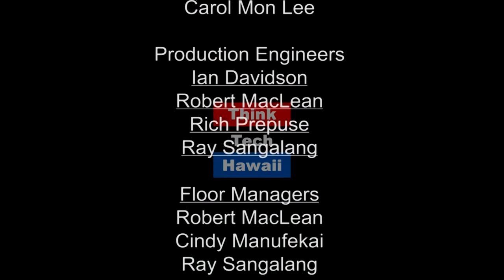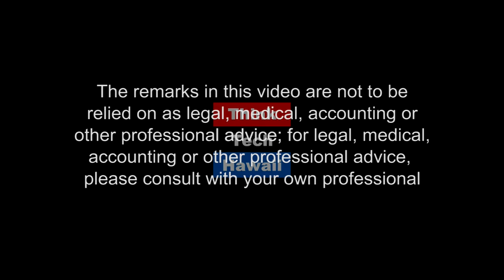Misunderstanding Economics: Interview with Paul Brewbaker (Hawaii Together With Keli'i Akina)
Dispelling a variety of economic misconceptions.

What do volcanoes, trade wars, and housing bubbles have to do with each other?  These are just a few of the economic topics with which many of Hawaii's policymakers are woefully unfamiliar.  Keli'i Akina and Paul Brewbaker dispel a variety of economic misconceptions.  The host for this episode is Keli'i Akina.  The guest for this episode is Paul Brewbaker.